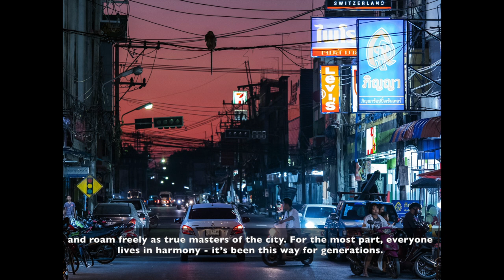Joan de la Malla - Natural World & Wildlife - - 2020 Sony World Photography Awards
The city of Lop Buri in Thailand is home to hundreds of macaques. The locals consider these monkeys to be disciples of the Hindu god Hanuman. In the Thai version of Ramayana (an ancient Sanskrit epic), Rama ceded this land to Hanuman, founder of the city. The macaque population in Lop Buri is constantly growing, and this leads to an odd coexistence between man and monkey. While some people love them, others fear or even hate them. Despite the inconvenience they often cause, the macaques are generally respected and considered sacred. They seem to be aware of this situation and roam freely as true masters of the city. For the most part, everyone lives in harmony - it’s been this way for generations.